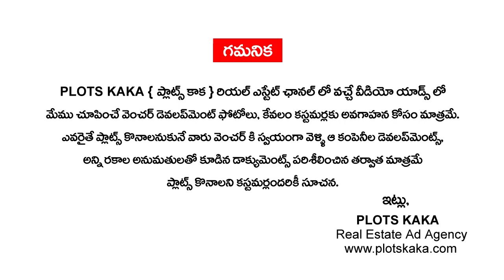DTCP Open Plots for Sale in Kadthal | EMI FACILITY | Srisailam Highway | Mucherla Pharma City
- OPEN PLOTS VIDEOS : shorturl.at/jESX7
- FARM LAND VENTURES : shorturl.at/rLO29
- HOUSES | VILLAS | FLATS : shorturl.at/mDHZ8